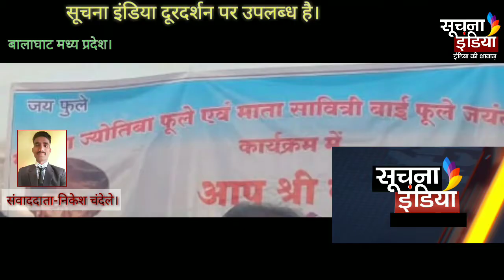लोगों ने बतायालव जिहाद का मामला।महात्मा ज्योतिबा व#सावित्रीबाई#फुले कीजयंती मनाई गई।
8 दिनों से लापता स्कूली छात्रा का पता लगाने में असफल रही स्थानीय पुलिस प्रशासन*

बालाघाट जिले के लालबर्रा अंतर्गत चंद्रपुरी की छात्रा
8 दिनों से लापता स्कूली छात्रा का पता लगाने में असफल रही स्थानीय पुलिस प्रशासन

बजरंग दल के कार्यकर्ताओं ने बताया लव जिहाद का मामला।

बजरंग दल की चेतावनी 12 घंटे में यदि पुलिस प्रशासन ने पता नहीं लगा पाया तो होगा उग्र आंदोलन

स्लग - लालबर्रा थाना के अंतर्गत चंद्रपुरी कि एक स्कूली छात्रा 8 दिनों से लापता है किंतु पुलिस प्रशासन उसे ढूंढने में असफल दिख रही है माता पिता ने पुलिस प्रशासन की निष्क्रियता पर सवाल उठाए वही बजरंग दल के कार्यकर्ताओं ने 12 घंटे का अल्टीमेटम देकर सी.एस.पी बालाघाट के समक्ष धरना को विराम दिया और 12 घंटे समाप्त होने पर उग्र आंदोलन की दी चेतावनी ।
2
बालाघाट से निकेश चंदेले कि रिपोर्ट,
*लांजी क्षेत्र के ग्राम टीमनी में महात्मा ज्योतिबा एवं महात्मा सावित्रीबाई फुले की जयंती मनाई गई*
बालाघाट लांजी क्षेत्र के ग्राम टीमनी में महात्मा ज्योतिबा एवं महात्मा सावित्रीबाई फुले की जयंती मनाई गई!!
लांजी महात्मा ज्योतिबा एवं माता सावित्रीबाई फुले की जयंती का कार्यक्रम लांजी तहसील के ग्राम पंचायत टीमनी मे राखा गया  जिसमें प्रमुख ग्रामीणों द्वारा एक सभा मंच की मांग की गई  जिसमें  परसवाड़ा विधायक  ने कहा  कि अभी विधानसभा सत्र चालू है  मैं यह प्रस्ताव विधानसभा सत्र में रखूंगा एवम मुख्य अतिथि के रूप में परसवाड़ा क्षेत्र के विधायक श्री रामकिशोर नानू कावरे एवं भाजपा के जिलाध्यक्ष भाई रमेश भटेरे जी एवं ओबीसी महासभा के अध्यक्ष रंजीत सिलारे एवं समस्त ग्रामीण उपस्थित रहे या कार्यक्रम रंजीत सिल्लारे के नेतृत्व में किया गया जिसमें पूरे ग्रामीण प्रमुख रूप से उपस्थित रहे।